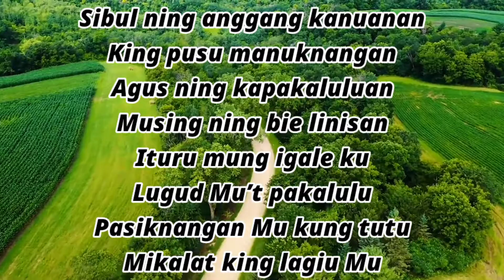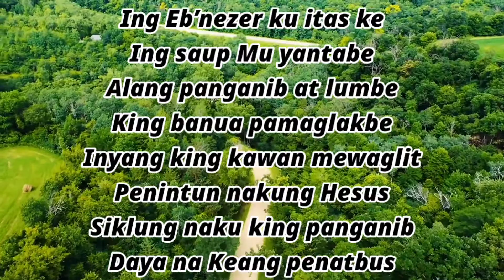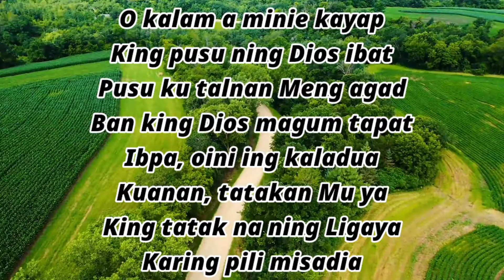Come Thou fount of every blessing | Kapampangan | Hymn | Accompaniment | Piano | Lyrics